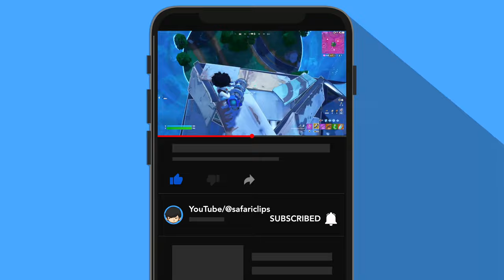Dominating the Sky Base in Season 3